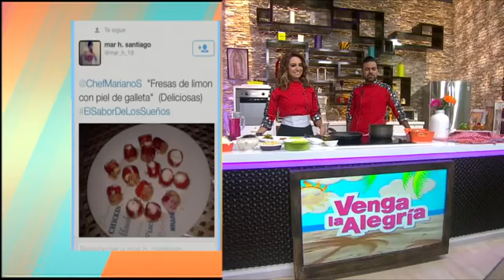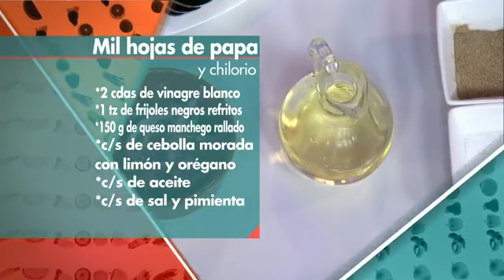Mil hojas de papa y chilorio por Mariano Sandoval